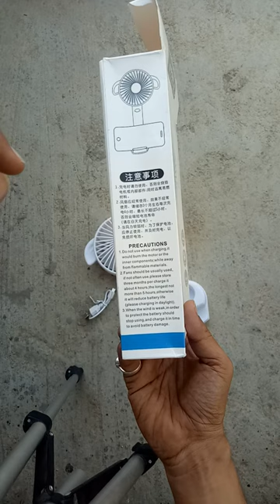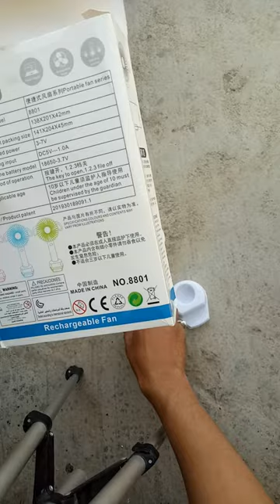Mini Fan Portable Rechargeable USB | Rechargeable Hand Mini Fan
1 सिंगल व्यक्ति के लिए मिनी फैन का उपयोग जब आप बाहर जाते हैं तो वहां पंखे की सुविधा 2 उपलब्ध नहीं होती है।
3 यदि आपके पास बच्चा है और वह बच्चा सो रहा है तो आप उसे स्थापित कर सकते हैं
4 यदि आप उस जगह पर एक काम कर रहे हैं
5 जब आप सो रहे होते हैं और बिजली कट जाती है

Gadget That I Use
1 mic
2 Tripod
3 Earphones
4 Pendrive
5 RGB Light
6 Gorilla Tripod